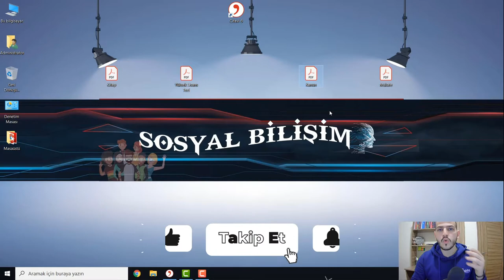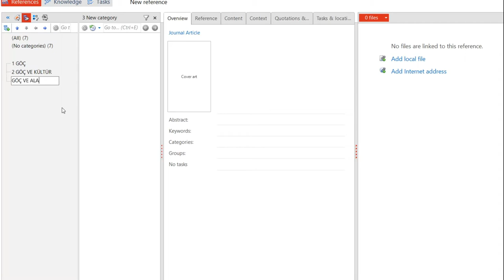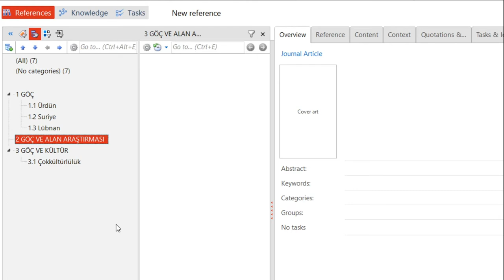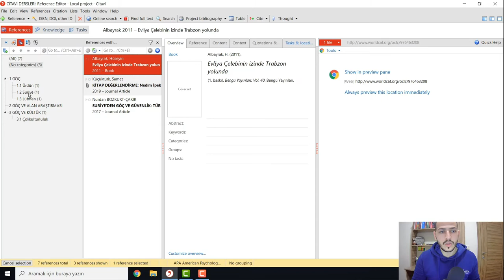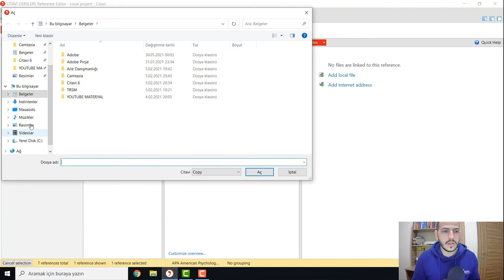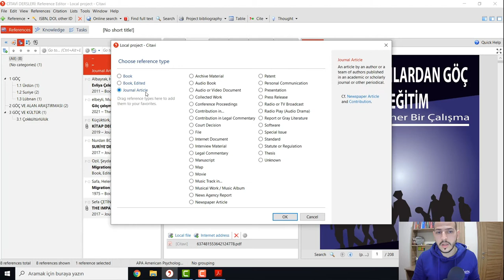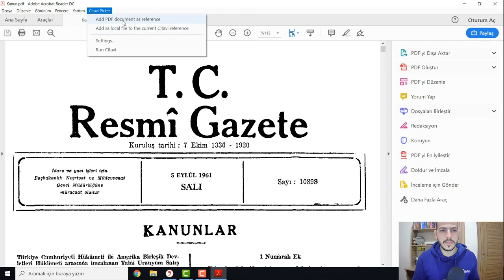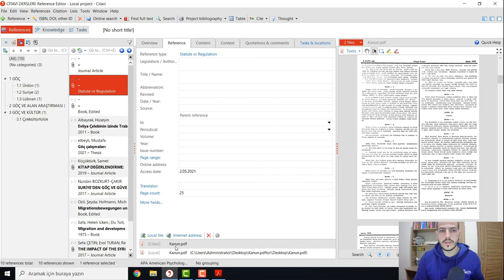Citavi Kategori Oluşturma ve Projeye PDF Ekleme (İçerik Kategorilendirmesi ve Manuel PDF Ekleme )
▶ Citavi'de Kategorilendirme
▶Kategori Oluşturma
▶Manuel PDF ekleme
▶Citavi Manuel Bilgisayardan Dosya Yükleme
▶Citavi Yeni Kaynak Ekleme-Düzeltme
▶ Citavi Atıf Stili Belirleme-Oluşturma
▶ Citavi'de Elle (Manuel) Kaynak Ekleme
▶ Citavi Projesine Referans Ekleme
▶ Citavi Menüleri ve Kullanımı
▶ Citavi Kısayolları ve Kullanımı
▶ Citavi Menü Geçişleri
▶ Citavi Pratik Bilgiler
▶ Citavi Bilinmesi Gerekenler